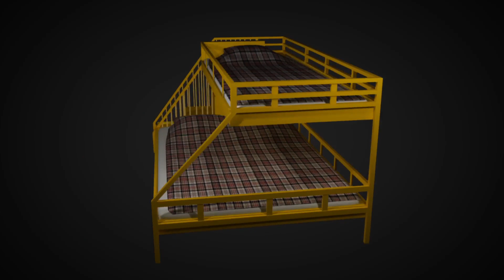Bunk Beds | Kreveti Na Sprat